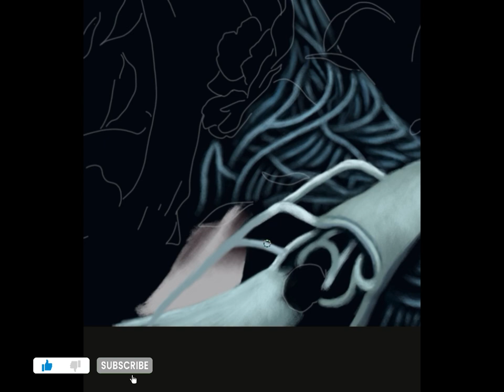human 2099- timelapse complete digital painting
Timelapse video of my new digital painting "Human 2099" i used a krita software and a wacom tablet

Prints available on the links bellow

Watch other videos on the channel

music